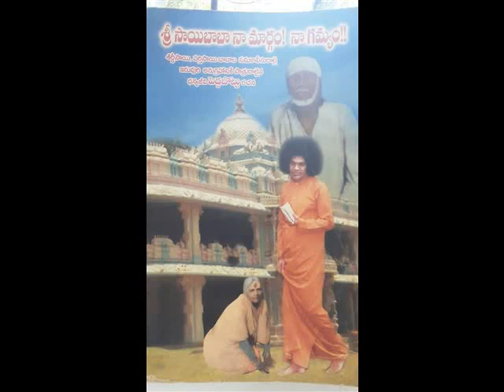Shirdi to,satya sai chapter 18,19 part 3